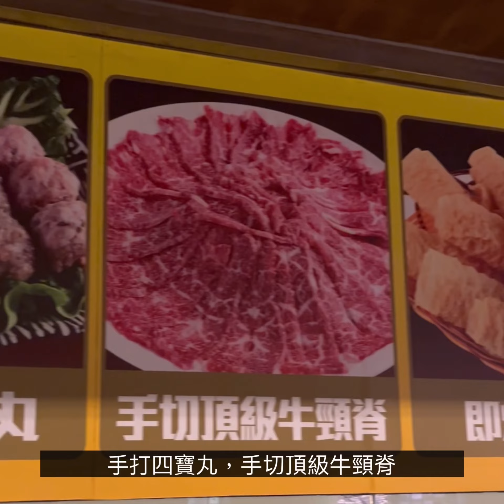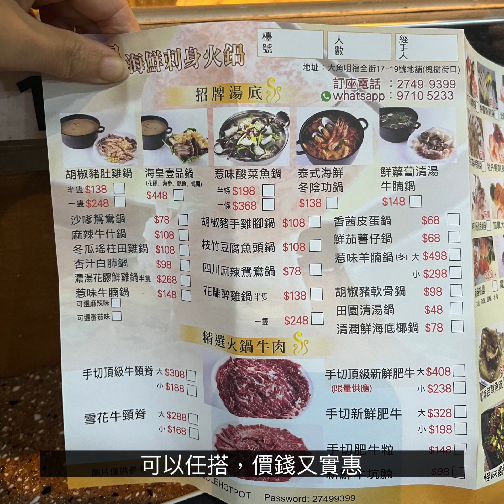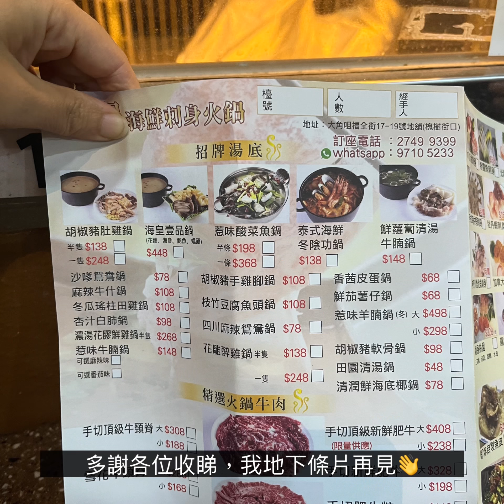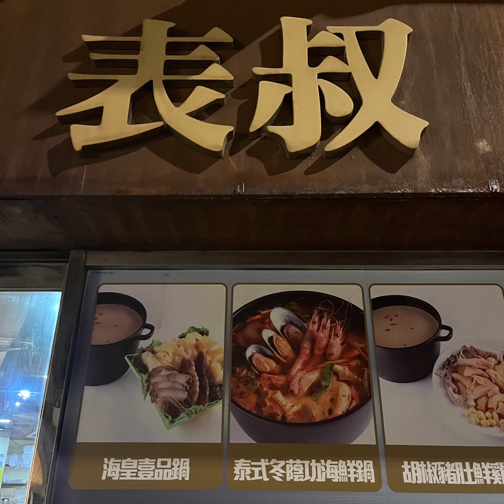表叔海鮮火鍋刺身專門店 多達二十種湯底 高質火煱配料 必試隱世小店 性價比超高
高質海鮮火鍋刺身專門店 必試隱世小店 性價比超高